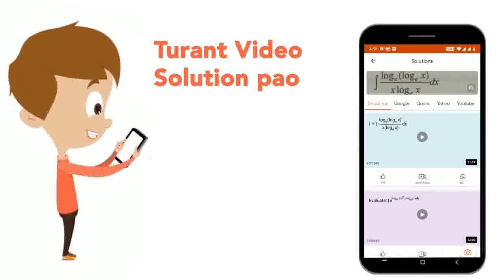A metal having work function 4.41xx10^(-19) J is sunjected to a light having wavelength 300nm, t...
A metal having work function 4.41xx10^(-19) J is sunjected to a light having wavelength 300nm, then maximum kinetic energy of the emitted photoelectron is .xx10^(-21)J
Class: 12
Subject: CHEMISTRY
Chapter: JEE MAIN
Board:IIT JEE

👉 Have Any Query? Ask Us.